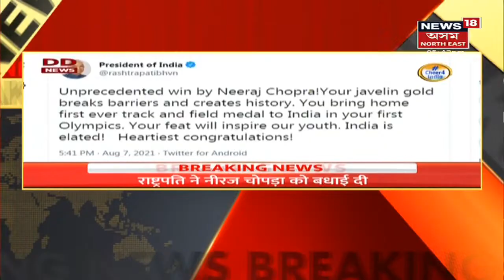Neeraj Chopra Breaking | Tokyo Olypicsত ভাৰতৰ প্ৰথমটো স্বৰ্ণ জয়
7 August, 2021: সোণৰ পদক জয় কৰিলে নীৰজ চোপ্ৰাই, অলিম্পিকত সোণ জয় কৰা দ্বিতীয়জন ভাৰতীয় খেলুৱৈ হৈ ৰচিলে ইতিহাস।